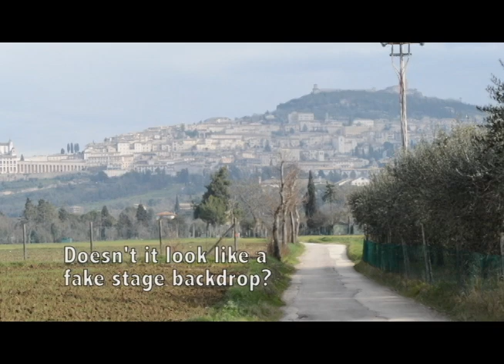Assisi Vlog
[blog link to come]